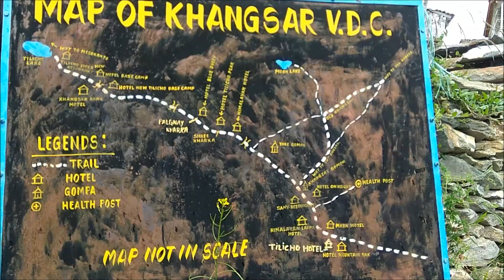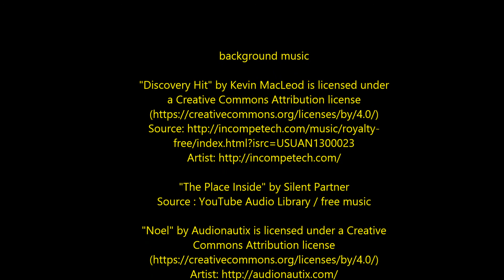A JOURNEY TO TILICHO LAKE | MONSOON TREK | The Walkers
Tilicho Lake is a lake located in the Manang district of Nepal. It is situated at an altitude of 4,919 metres (16,138 ft) in the Annapurna range of the Himalayas and is known as the highest lake for its size in the world, even though there are lakes at higher altitude even in Nepal.

This travel video showcases an adventurous journey of two energetic members of "The Walkers" group, Mr. Rajesh Sharma Bob & Mr. Binod Shakya on last mansoon season (July & August of 2017).